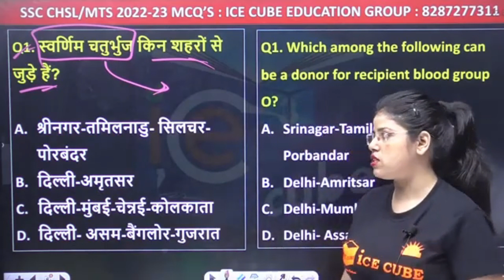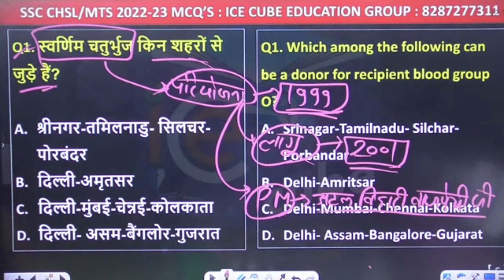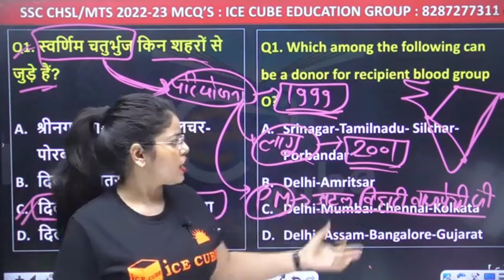स्वर्णिम चतुर्भुज के बारे में सम्पूर्ण जानकारी | the Golden Quadrilateral Detail Information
Welcome to  SSC and Railway Exams Preparation Channel ICE CUBE EDUCATION GROUP. Prepare for SSC Exams (SSC CGL, SSC CHSL, SSC GD Constable, SSC MTS, SSC CPO) and Railway Exams (DFCCIL, RRB NTPC, RRC Group D).

☀☀🙂 Ice Cube  Live Classes Schedule 🙂☀☀

 ☀☀🙂 Ice Cube  App Test Seris 🙂☀☀
👉 Click On Free Link :: Coming Soon

.Keywords.
स्वर्णिम चतुर्भुज,
स्वर्णिम चतुर्भुज परियोजना,
स्वर्णिम चतुर्भुज महाराज मार्ग किसे कहते हैं,
स्वर्णिम चतुर्भुज राजमार्ग किसे कहते हैं,
भारत के क्षेत्रफल कितने हैं,
स्वर्णिम चतुर्भुज परियोजना क्या है,
स्वर्णिम चतुर्भुज क्या है,
स्वर्णिम चतुर्भुज महाराज मार्ग क्या है,
स्वर्णिम चतुर्भुज राजमार्ग क्या है
golden quadrilatera,
golden quadrilateral india,
golden quadrilateral super highway in india,
golden quadrilateral,
golden quadrilateral super highway,
golden quadrilateral highway,
golden quadrilateral super highway in india class 10,
golden quadrilateral project class 12,
golden quadrilateral road trip,
golden quadrilateral project,
golden quadrilateral india study iq,
golden quadrilateral class 10,
utkrisht academy dehradun,
golden quadrilateral of india,
रामायुध अंकित गृह,
golden quadrilateral class 12 project,
golden quadrilateral class 12,
टैगोर गार्डन,
भारत माला सड़क,
golden quadrilateral super highways class 10,
golden quadrilateral map class 10,
golden quadrilateral india class 10,
golden quadrilateral project class 12 viva
. Tags.
स्वर्णिम चतुर्भुज परियोजना,स्वर्णिम चतुर्भुज,स्वर्णिम चतुर्भुज योजना,# स्वर्णिम चतुर्भुज क्या है,g s topic स्वर्णिम चतुर्भुज योजना,स्वर्णिम चतुर्भुज योजना क्या है ?,स्वर्णिम चतुर्भुज योजना upkarstudy,स्वर्णिम चतुर्भुज योजना kise kahte hai,स्वर्णिम चतुर्भुज योजना kisse juda hai,स्वर्णिम चतुर्भुज योजना से जुड़े महानगर,स्वर्णिम चतुर्भुज योजना से जुड़े शहर बताइए,स्वर्णिम चतुर्भुज योजना से जुड़े 4 शहर बताइए,स्वर्णिम चतुर्भुज परियोजना क्या होता है